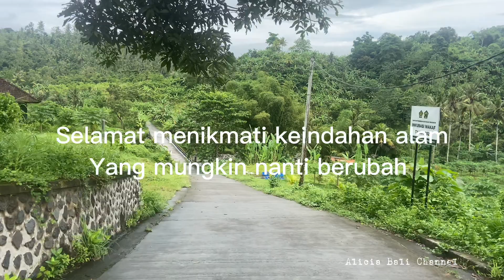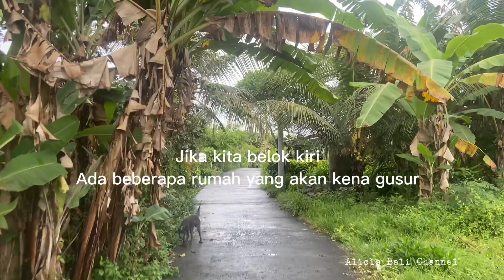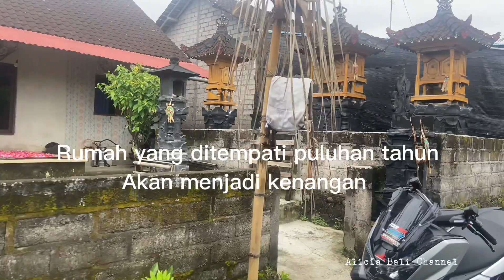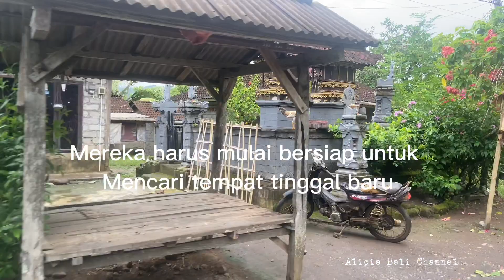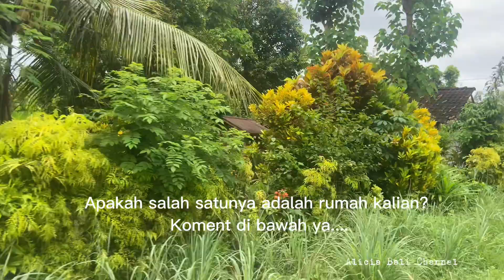Persil - Pekutatan - Jembrana Bali Februari 2023 ll Akan dikenang nanti oleh mereka anak-anak Persil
Persil, 9 Februari 2023
Aku masih ingat betul kenangan masa kecilku di tanah perkebunan ini.
Katanya aku dilahirkan disini, namanya Koprahan salah satu perkebunan yang dijalankan oleh Perusda Bali.

Link video untuk lokasi Koprahan dan Sumber Baru 👇👇👇
Area yang terdampak proyek Tol Jagat Bali ll Perkebunan karet Koprahan 2022 akan menjadi kenangan

Tetapi Perkebunan yang begitu luas dibagi menjadi 3 untuk di daerah Pekutatan, yaitu Sumber Baru, Koprahan dan Sumbermis.
Dan ketiga tempat ini trus berubah seiring waktu.

Hingga sampai di tahun ini, mereka yang menempati rumah di tanah itu harus meninggalkan tempat kelahiran mereka

Tapi apapun itu aku memiliki kenangan yang begitu indah, menjadi anak dari Orang tua yang bekerja di Perusda. Aku mendapatkan pengalaman yang luar biasa

Kami hidup dari hasil kebun, berternak kambing ataupun sapi, berkebun pisang, kacang, jagung, mandi di sungai, dan bermain.

Aku merindukan masa itu.
Masa dimana harus berjalan di perkebunan yang luas, tanpa rasa takut, Mandi di sungai dengan batng pisang ketika air sungai besar setelah hujan, beramai ramai mencari air minum dan untuk memasak karena Pam belum mengalir ke rumah, Mencari pakis untuk makan malam ketika tak ada uang untuk membeli makanan. Mencari apapun dari perkebunan yang bisa dijual. Seperti Kelapa yang hanyut disungai, pakis, daun pisang, ilalang, kelapa yang sudah tumbuh tunasnya, pisang dari hasil kebun, menanam jagung di liburan sekolah,
Aku sungguh merindukan masa itu.

Akan menjadi apakah tempat itu nanti?
Alicia Bali Channel Feb 2023